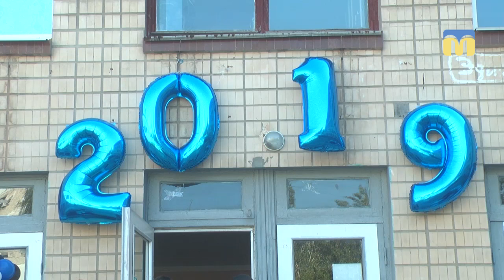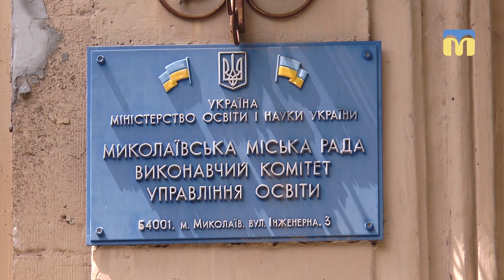Для учнів 50-ти шкіл Миколаєва пролунав останній дзвоник